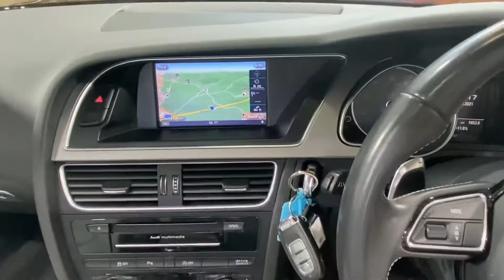Audi S5 Cabriolet